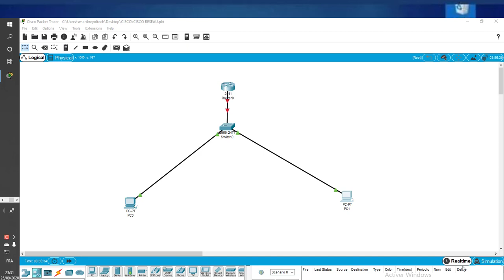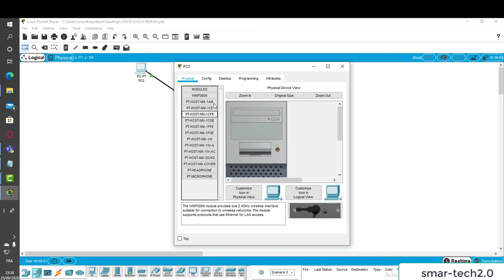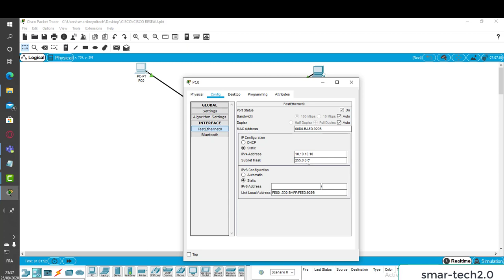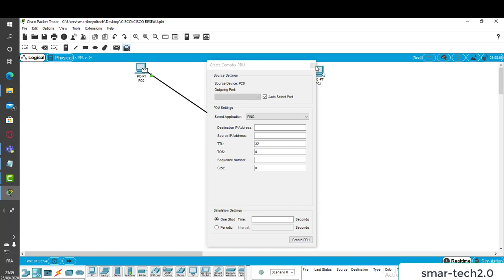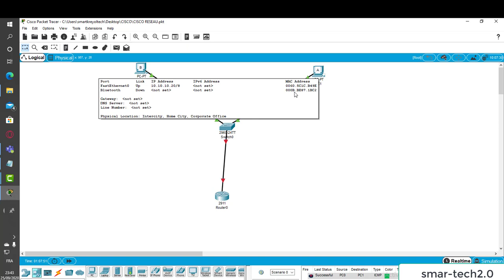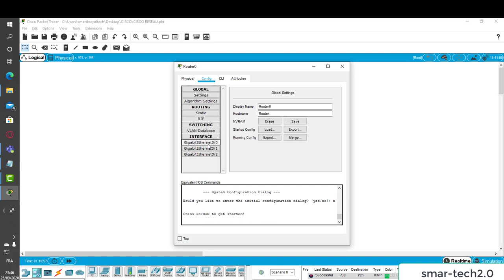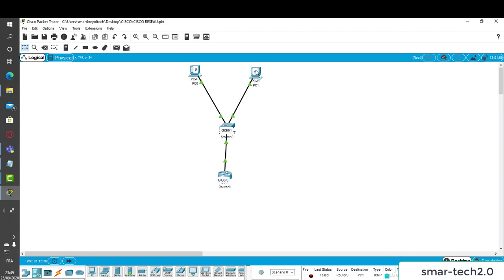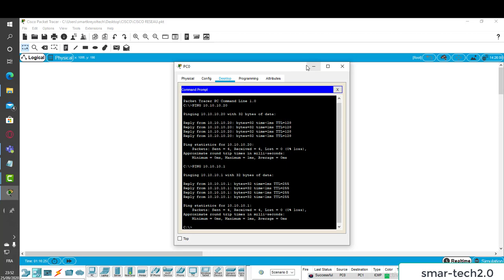RÉSEAU INFORMATIQUE VOICI COMMENT COMPRENDRE UN RÉSEAU IT#réseaux#réseau#informatique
réseau informatique